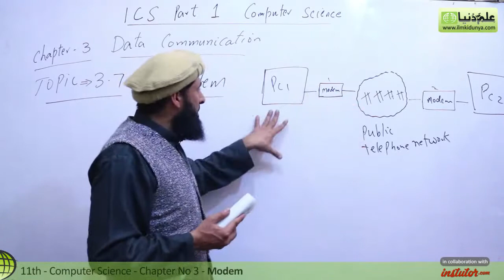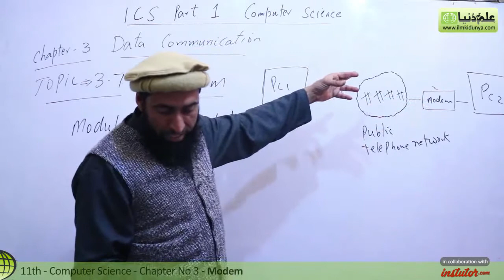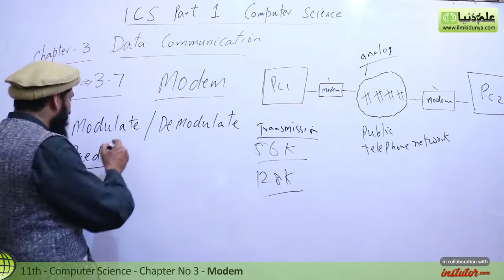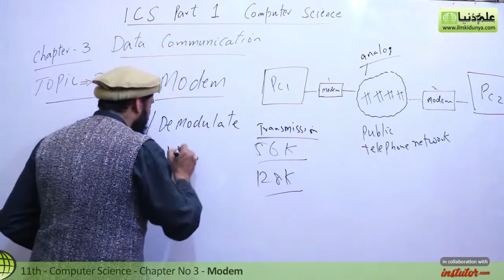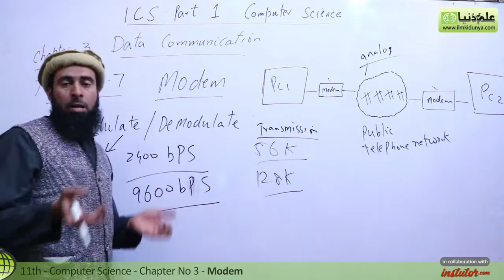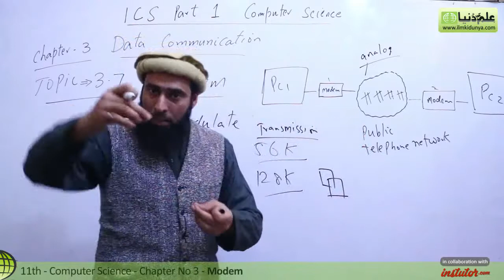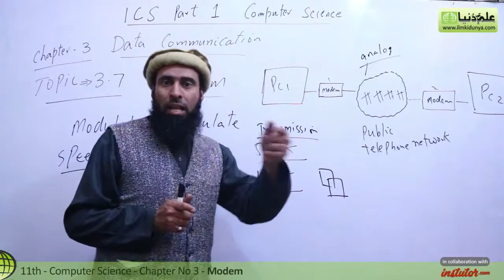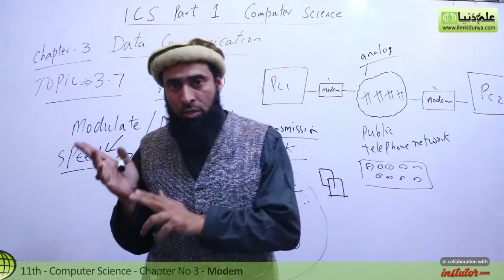ICS Computer part 1, Ch 3 - Modem in Computer - 11th Class Computer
In this online lecture, Sir Abid Hussian explains Computer Science Chapter 3 Data Communications.The topic being discussed is Topic 3.7 Modem in Computer.